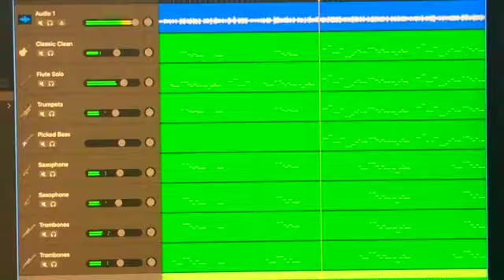Bring It all Back by S Club 7 SD 480p